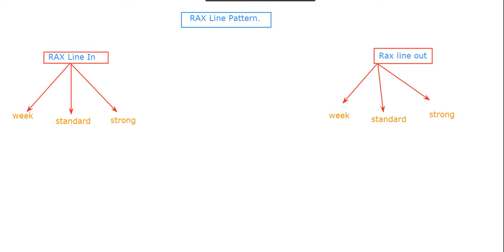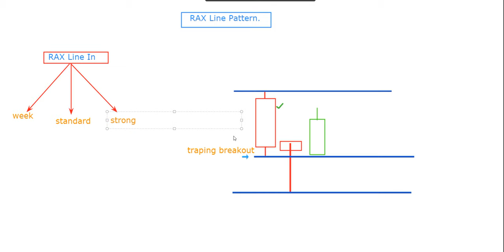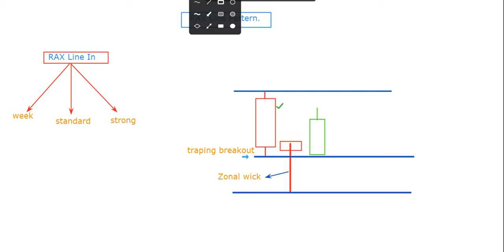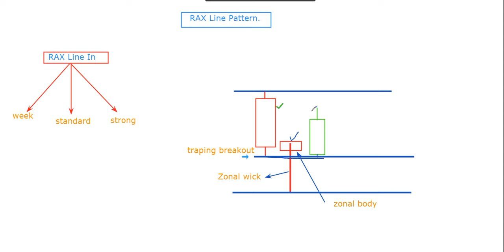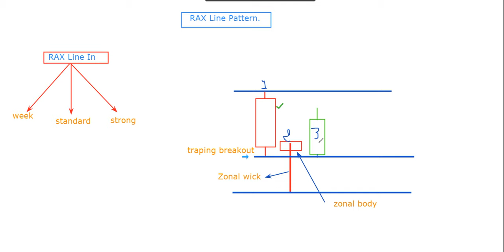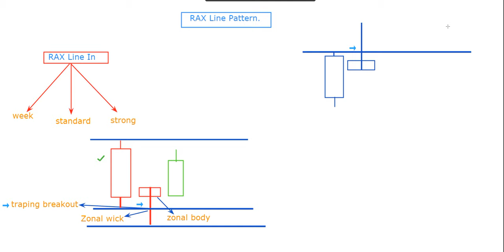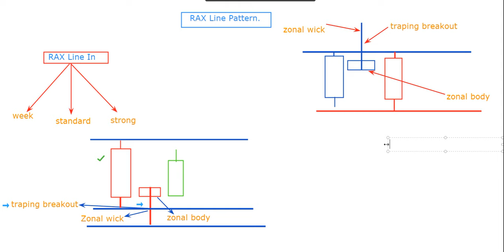RAX line Formaiton, You need this Candlestick Patterns For Explosive Gains